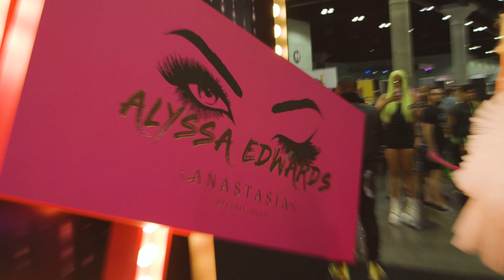RuPaul's DragCon UK 2020 - Tickets Available Now!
Come to RuPaul's DragCon UK, Jan 18 & 19!